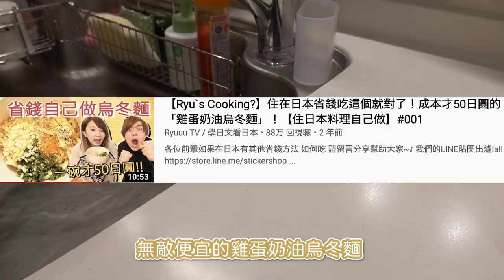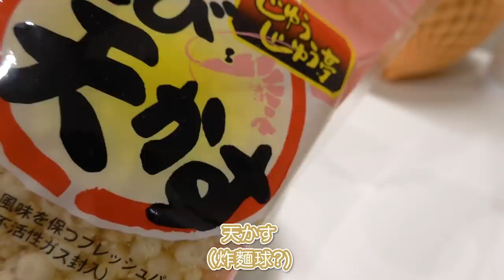我在日本新家的真實一天 ♩【日本人的日常vlog#4】